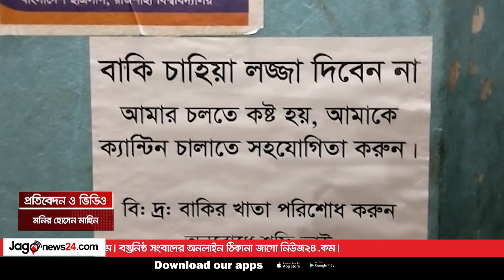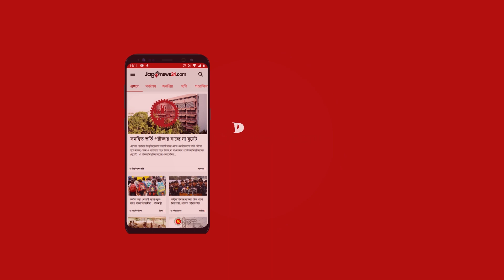বকেয়ার টাকা না পেয়ে ক্যান্টিন চালাতে হিমশিম শফিকুল || Jago News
বকেয়ার টাকা না পেয়ে ক্যান্টিন চালাতে হিমশিম শফিকুল